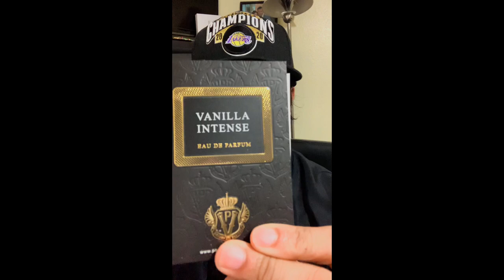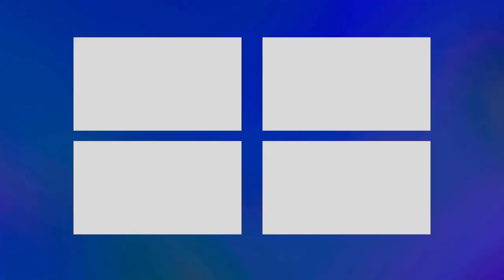THE BEST AVENTUS CLONE? PARFUMS VINTAGE EMPEROR EXTRAIT REVIEW | THE NO HYPE FRAGRANCE REVIEW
Is this the King of all Aventus Clones? Today I'll be reviewing Parfums Vintage Emperor Extrait! Eventually I'll be reviewing the rest of the line of Parfums Vintage Emperor EDP, Emperor Napoleon and Emperor Maximus. How does this develop and what batch is it cloned on? More importantly does it have the same or different Aventus Performance? Find out today!